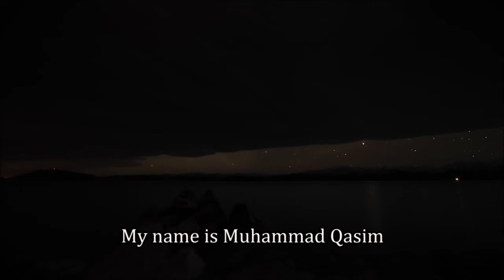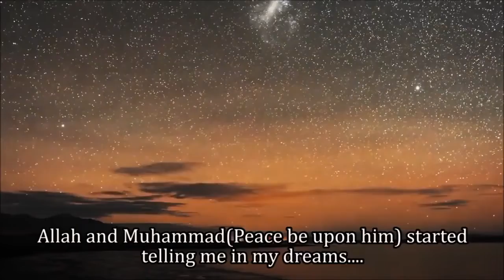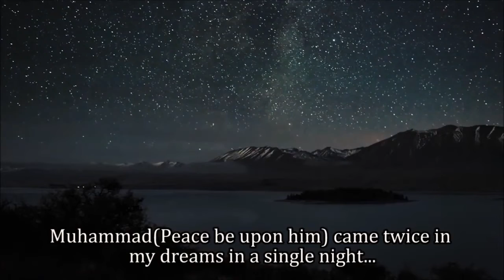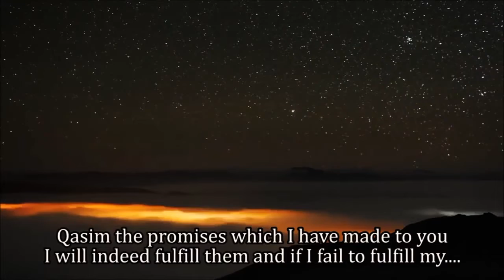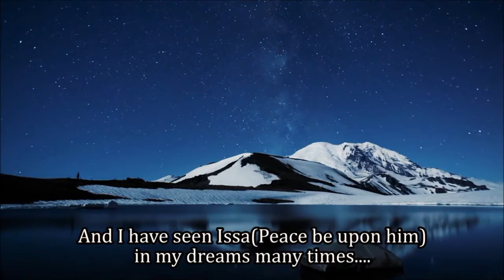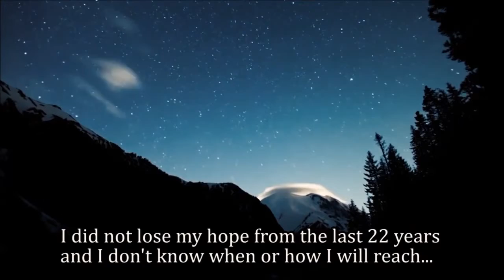Allah and Muhammad ﷺ in my Dreams Muhammad Qasim Dreams Allah and Muhammad SAW in my Dreams